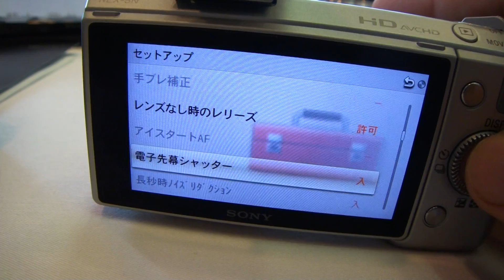電子式先幕シャッター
2011年秋に登場するソニー新型αで採用された「電子式先幕シャッター」の様子です。先にシャッターを切っているのが電子式先幕シャッター。後で試しているのが通常のシャッターです。自分で切り替えて使うことができます。